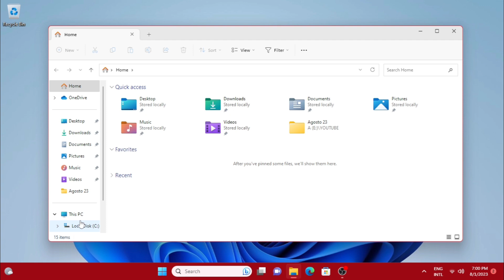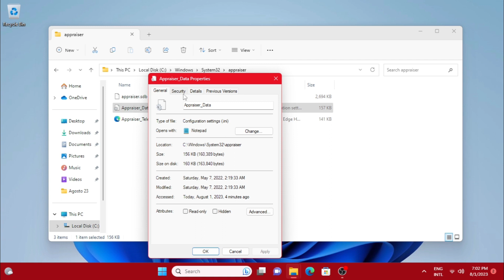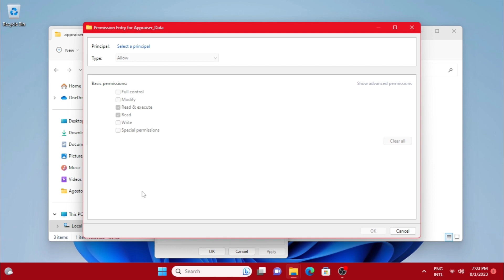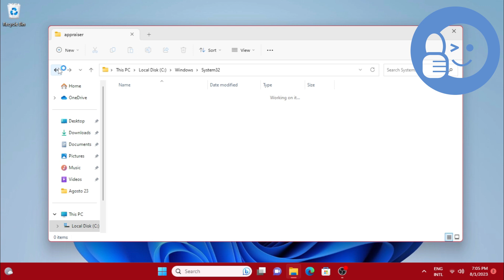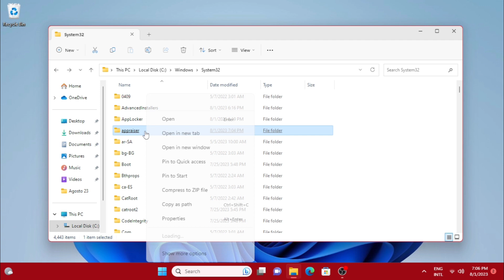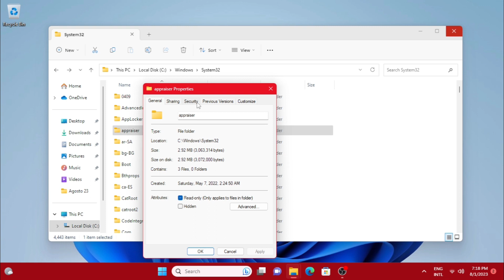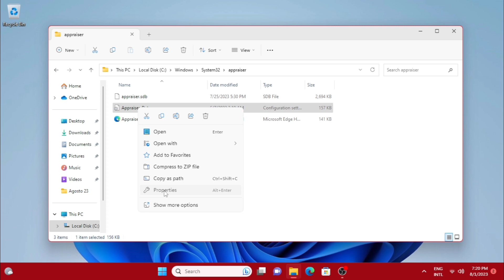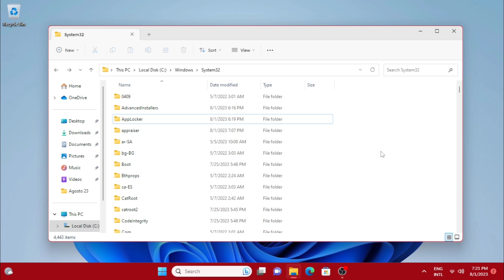How to have Full Permissions in Windows 10 and 11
Do you need to have all the permissions in Windows?. In this tutorial you will see how to make it easy
👉NT SERVICE\TrustedInstaller

Thank you for your support! Every click helps me continue sharing useful tools for you.